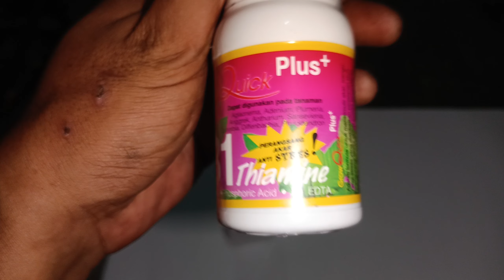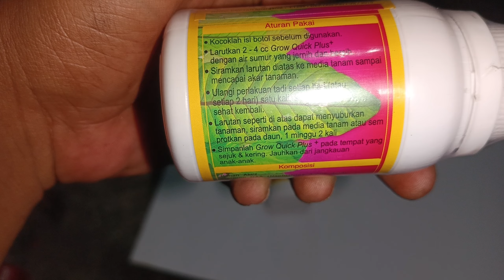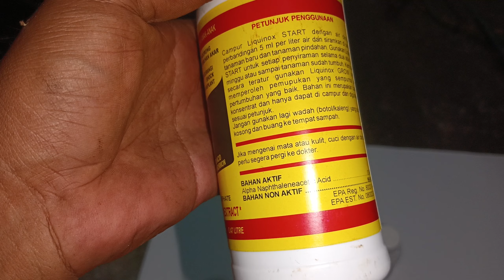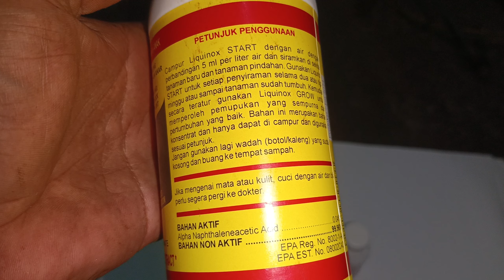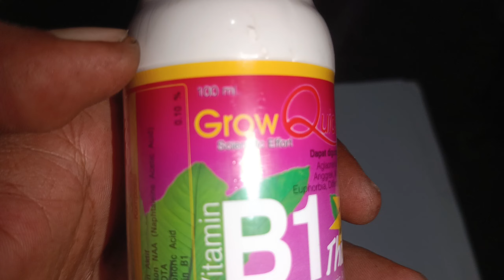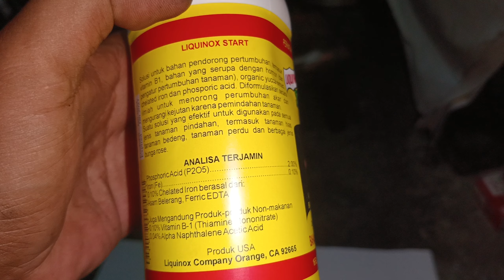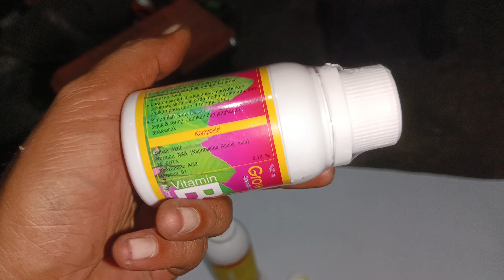Pupuk B1 Atasi Tanaman Stres Baru Tanam Serta Mendorong Pertumbuhan Akar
Atasi Tanaman Stres Beli Online Sebelum Ditanam Rendam dulu akar Tanaman & Semprot daun serta dahan dengan larutan B1 Dengan Dosis: 2-5ml B1 Perliter Air. Untuk Mendorong Percepatan Pertumbuhan Akar Dosisnya: 2-5ml B2 Perliter Air Bisa Disiram Ke media tanam dan Semprot ke daun serta batang 2hari sekali. Untuk Menyuburkan Media Tanam Dosisnya: 2-5ml B1 perliter Air Bisa Langsung disiram Ke media tanam setiap 4hari sekali.